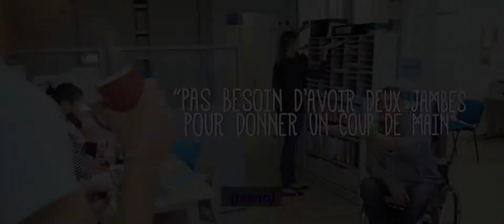La Ville d'Alès, Alès Agglomération et le CCAS engagés en faveur du handicap au travail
Depuis de nombreuses années, la Ville d'Alès, le CCAS et Alès Agglomération s’engagent avec le Fonds d’Insertion des Personnes Handicapées de la Fonction Publique pour pérenniser une culture du bien-être au travail déjà existante et amorcer une politique de compensation du handicap. Dans ce contexte, une journée d'information et de sensibilisation au handicap au travail était organisée à destination des 2 500 agents, le 14 novembre 2017.